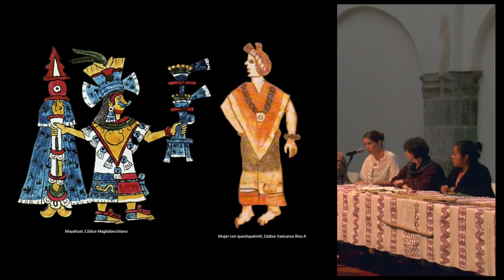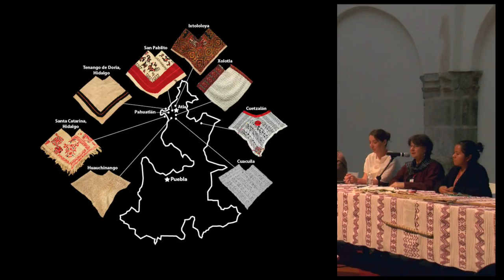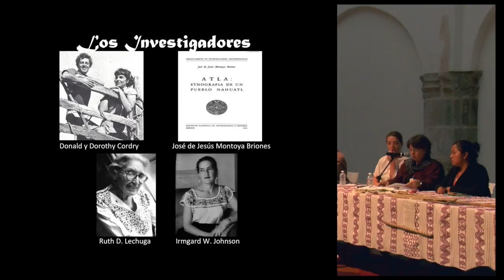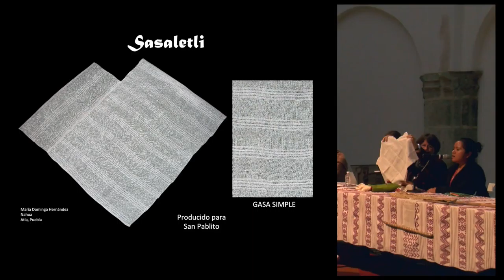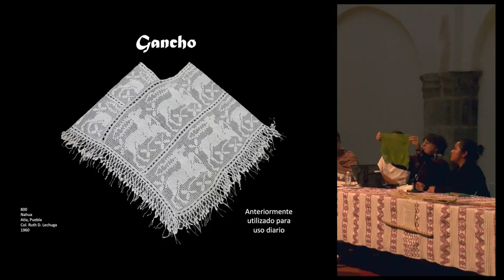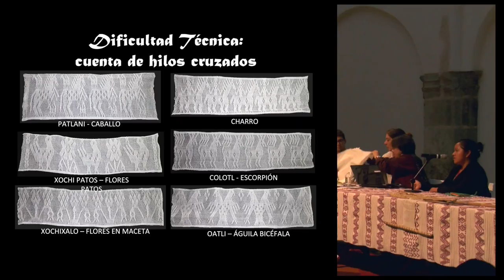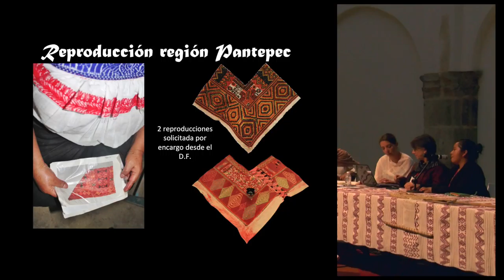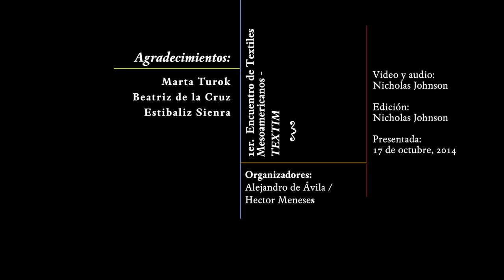Conferencia : "Procesos de pérdida, rescate y revitalización del quechquémitl de Atla, Puebla"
"Procesos de pérdida, rescate y revitalización del quechquémitl de Atla, Puebla"

Conferencia presentada por Marta Turok, Beatriz de la Cruz y Estibaliz Sienra en el marco del 1er. encuentro de Textiles Mesoamericanos (TEXTIM I) en el Centro Cultural San Pablo dedicado a la memoria de Irmgard Weitlaner Johnson (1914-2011) en el centenario de su nacimiento.